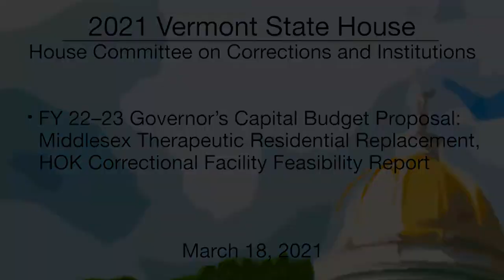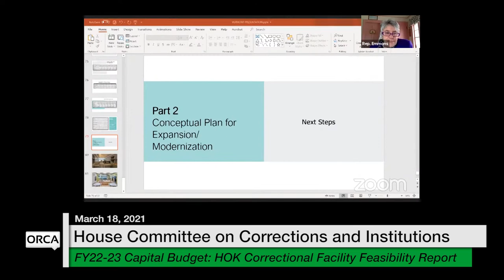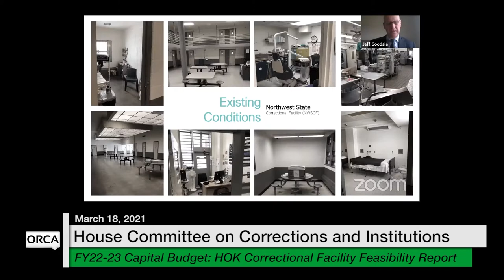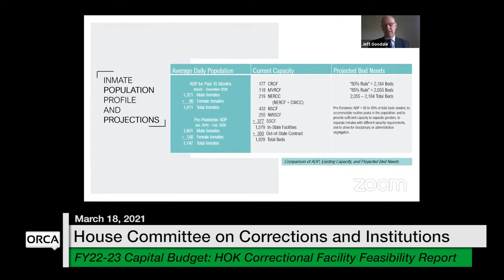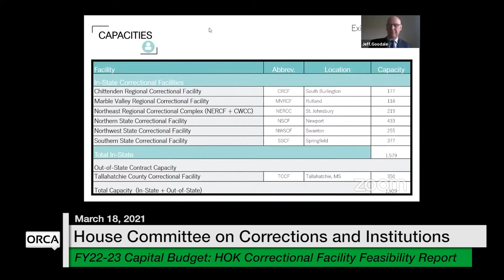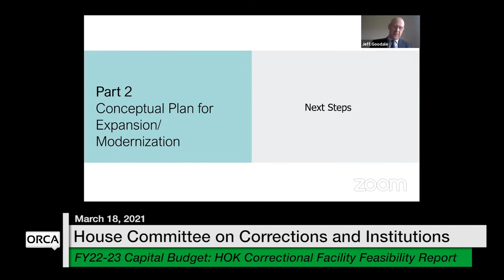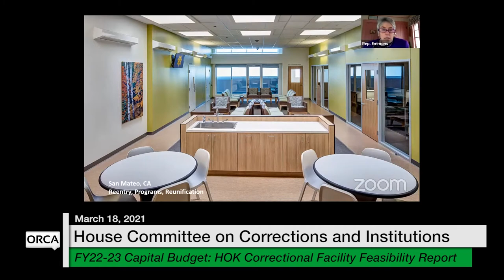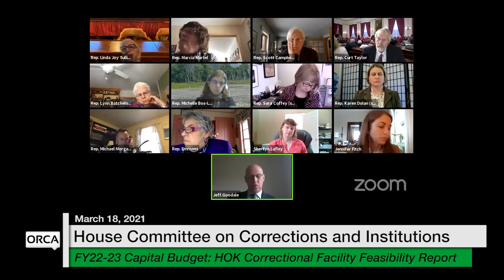Vermont State House - FY 22-23 Governor's Capital Budget 3/18/2021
FY 22-23 Governor's Capital Budget: Middlesex Therapeutic Residential Replacement, HOK Correctional Facility Feasibility Report 3/18/2021